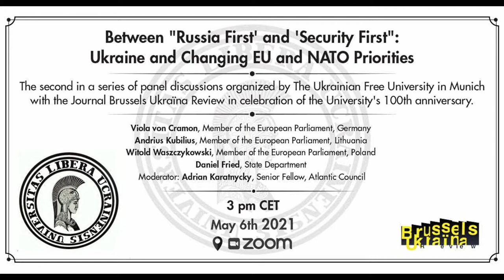Between 'Russia First' and 'Security First' Ukraine & Changing EU and NATO Priorities?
The second in a series of panel discussions dedicated to the 100th anniversary of the Ukrainian Free University (Munich).

Viola von Cramon, Member of the European Parliament, Germany
Andrius Kubilius, Member of the European Parliament, Lithuania
Witold Waszczykowski, Member of the European Parliament, Poland
Daniel Fried, US State Department’s Coordinator for Sanctions Policy
Moderator: Adrian Karatnycky, Senior Fellow, Atlantic Council